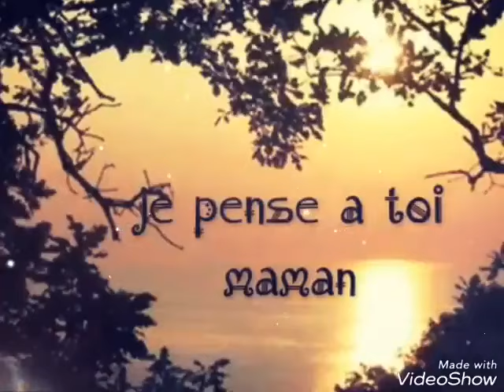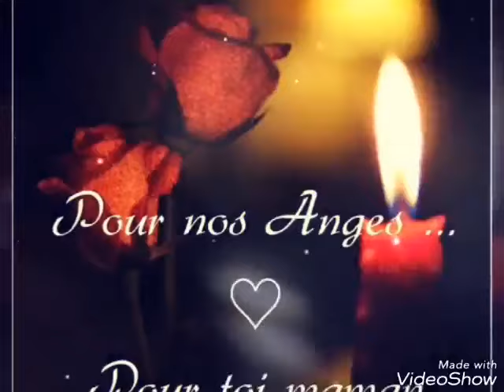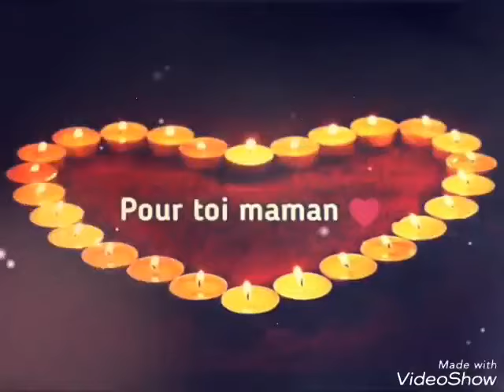Mariam Bah chante pour sa mère Aramata Sacko